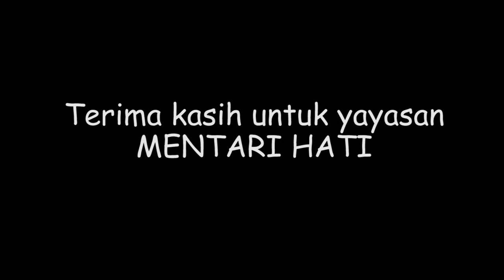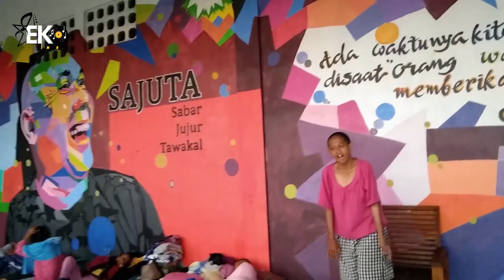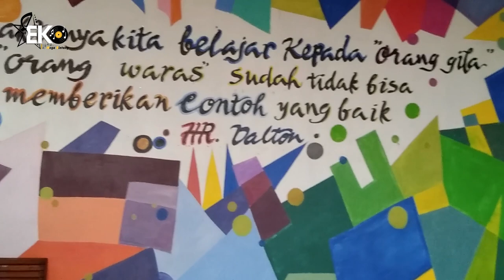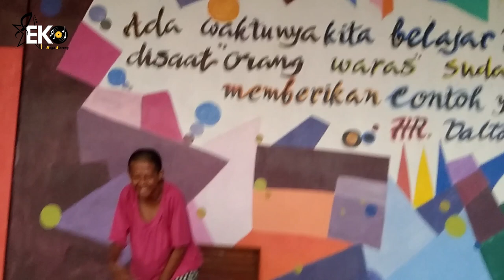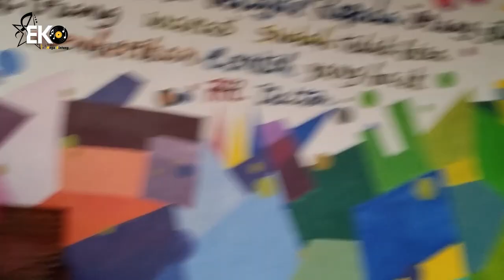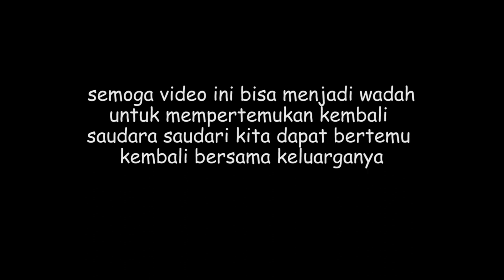Ternyata ODGJ ini mantan ARTIS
🎼 Channel Resmi Eko Mega Bintang Official 🎼
🎤Artist
🎤Singer
🎤Management Artis

1St - Host Entertainment  - Interpreter & Translator - Artist - Penyanyi
Facabook : @Eko Mega Bintang Fans Club

SALAM KOMPAK SALAM SAJUTA

Assalamualaikum
semoga channel ini bisa bermanfaat untuk kita khususnya untuk semua orang,  yang akan peduli dengan sesama.

Alamat Yayasan Mentari Hati
Jalan Letjen Mashudi Km. 01 RT/RW 002/001 Kelurahan Mulyasari Kecamatan Taman Sari Kota Tasikmalaya
No. Rekening Yayasan Mentari Hati Tasikmalaya

FB : Eko Mega Bintang Eko
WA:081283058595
INSTAGRAM : Eko Mega Bintang Official

Komunitas :
buat teman-teman yang mau bergabung bersama komunitas kami bisa menghubungi di
Mega Fans Clup Peduli ODGJ
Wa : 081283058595